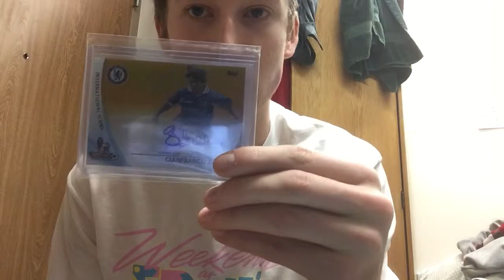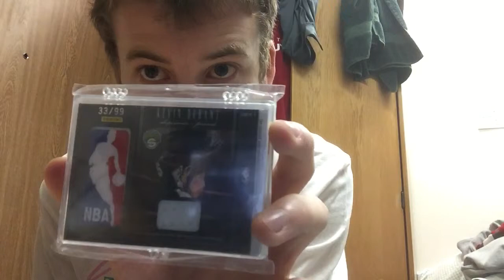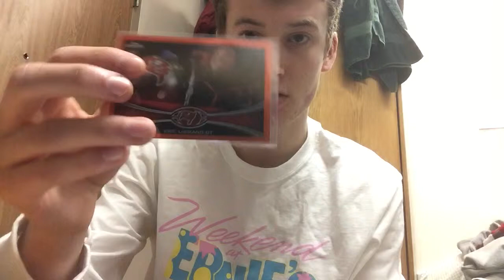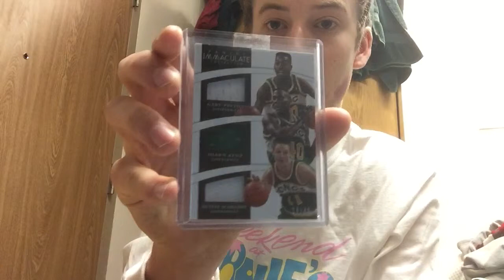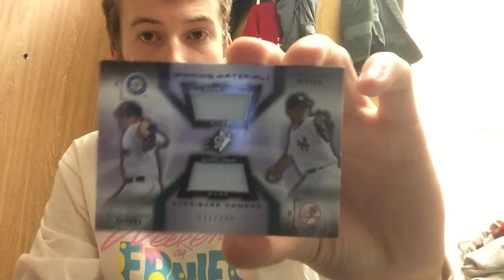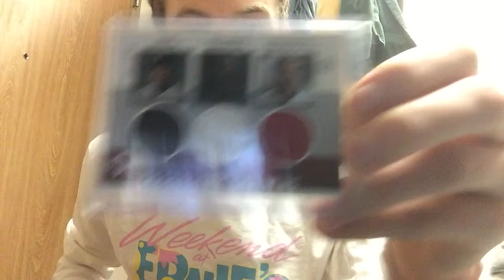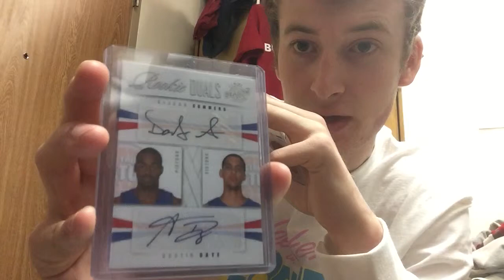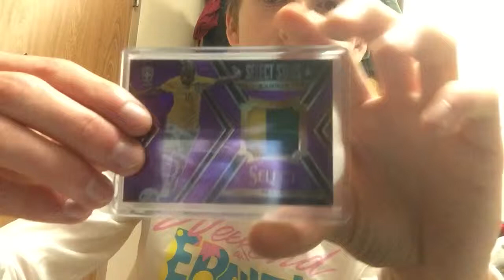SCCAnthony video response and awesome three package mailday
Thanks for doing the contest Anthony.